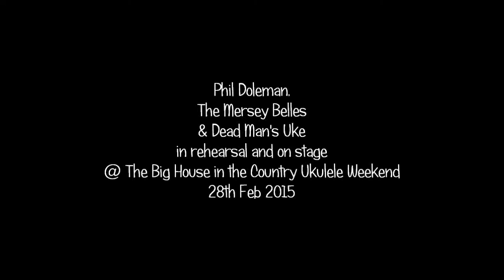Phil Doleman, The Mersey Belles & Dead Man's Uke at the Big House in the Country Uke Weekend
Check out the Phil Doleman signature model uke by World of Ukes and Millar Ukuleles

Find my books "How Music Works On The Ukulele", "How Songs Work: Understanding Chord Progressions On The Ukulele", "Blues Ukulele" and "Alternative Tunings For The Ukulele" at